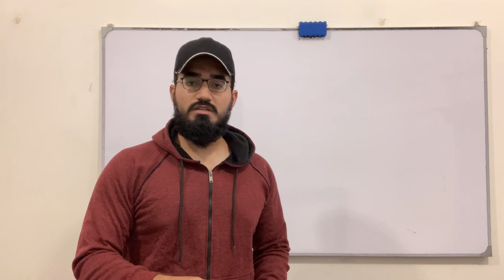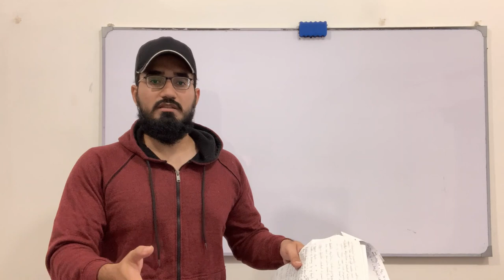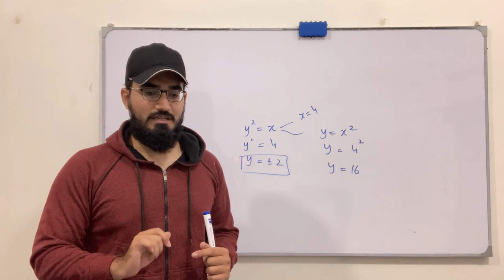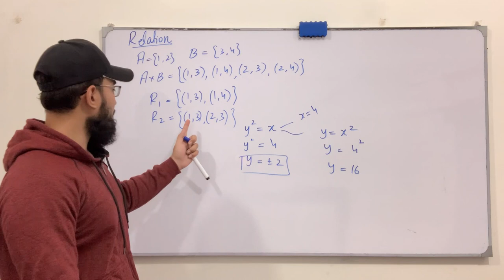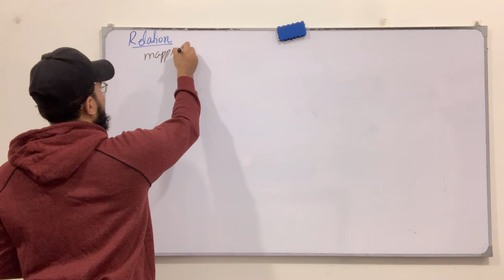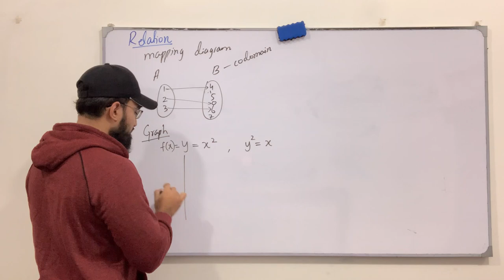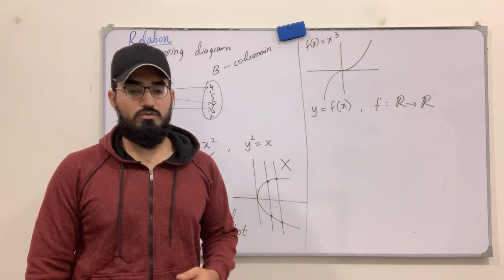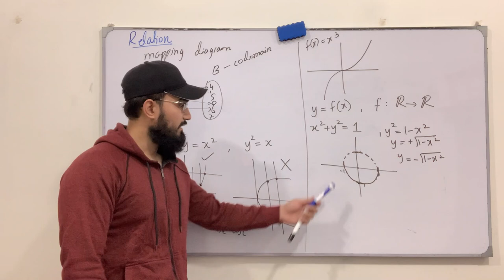Calculus | Lecture 14 | Relation & Function | Domain & Range | Engineering Mathematics | Saad Latif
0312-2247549